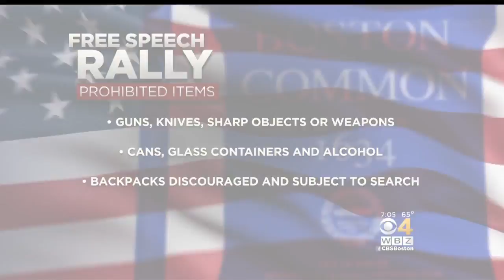Parking Restrictions In Place Ahead Of Boston Free Spech Rally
Boston Police will close several roads near Boston Common before and during the rally.